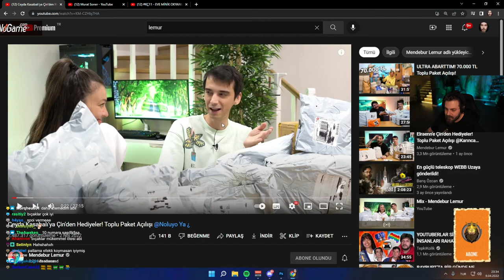Elraen - Mendebur Lemur '' Ceyda Kasabalı'ya Çin'den Hediyeler! Toplu Paket Açılışı'' İzliyor